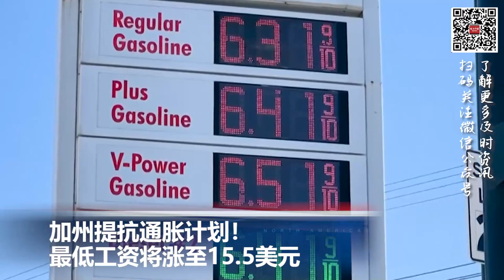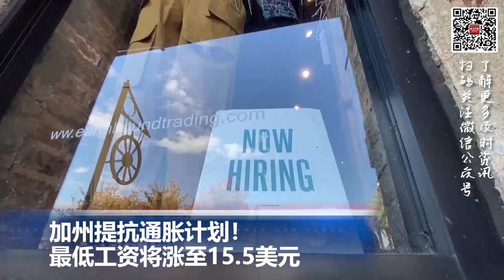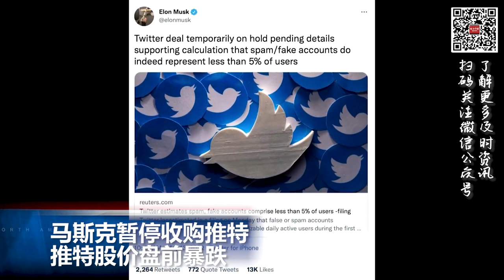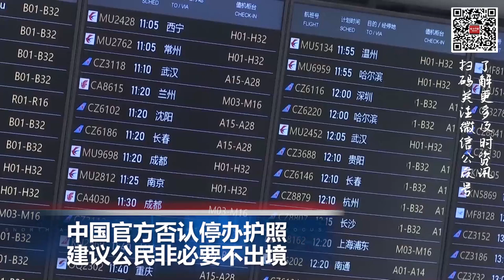加州提抗通胀计划！最低工资将涨至15 5美元; 马斯克暂停收购推特 推特股价暴跌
00:00 片头

00:06  加州提抗通胀计划！最低工资将涨至15.5美元

03:08  英国将裁减9.1万公务员岗位

03:34  中国官方否认停办护照  建议公民非必要不出境